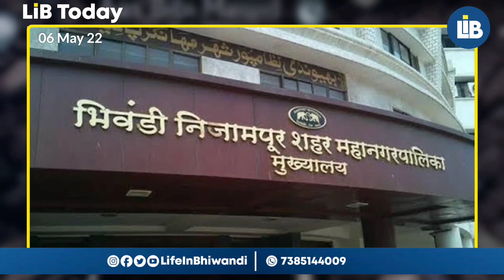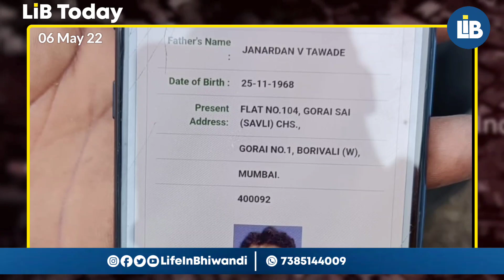6 May Top News • Mele Me Jhagda • Khadipar me Mili Lash • Public VS Nagarsewak And Many More